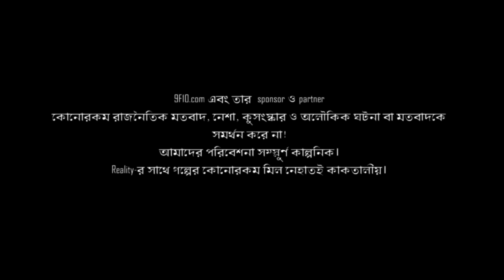Bordhomaner Kuyo(গ্রাম বাংলার ভূতের গল্প) | Gram Banglar Vuter Golpo Audio Story Sunday Suspense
ঐ আসছে, ঐ আসছে! ঘনিয়ে আসছে মহাবিপদ । আর সেই বিপদ থেকে রক্ষা পাওয়া যে বড়ই মুশকিল। যক্ষিনীর হাত থেকে সম্পত্তি আর তার সাথে নিজেকে সামলে রাখতে কি পারবে অভিমন্যু? আর তাকে সাহায্যই বা করবে কে? জানতে হলে অবশ্যই শুনুন আজকের গল্পটি! যেমন আপনারা চেয়েছিলেন - 9F10.com-এ এবার থেকে এমন সব গল্প শুনতে পাবেন, যা আগে শোনেননি! কমেন্ট করে জানান কিন্তু, টিম 9F10-এর কাজ কেমন লাগলো!
9F10.com-এ  আজকের নিবেদন Gram Banglar Vuter Golpo, শুধু বিভূতিভূষণ বন্দ্যোপাধ্যায় (Bibhutibhushan Bandyopadhyay), তারাদাস বন্দ্যোপাধ্যায় (Taradas Bandyopadhyay) বা তারানাথ তান্ত্রিকের (Taranath Tantrik) প্রতি শ্রদ্ধার্ঘ্যই নয়, আমাদের generation-এর বাংলা অডিও স্টোরির পথিকৃৎ মীর (RJ Mir) এবং রেডিও মির্চি (Radio Mirchi)-কেও ট্রিবিউট! Original score এবং design যুক্ত করে, আমরা চেষ্টা করেছি তান্ত্রিকের নস্টালজিয়াকে আর একটু এন্টারটেইনিং করতে!

Enjoy Sunday Night Suspense like Bengali Detective Story (Gram Banglar Bhuter Golpo) গ্রামের সেই কুঁয়ো!
Bangla bhoyer golpo - horror audio story - Gram Banglar Vuter Galpa by 9F10.com!

Authors may Submit Manuscripts here:
✍ আপনি লেখক? আপনার সেরা মৌলিক গল্পগুলি আমাদের চ্যানেলের বিবেচনার জন্য সাবমিট করুন:

গল্প: গ্রামের সেই কুঁয়ো
লেখিকা: সঞ্চারী ভট্টাচার্য (Sanchari Bhattacharyya)
অভিনয়: রক্তিম, অনির্বাণ, রমাকান্ত, প্রভাকর, অভীক, সৃজন, অনন্যা, মৌমিতা ও সুখেন
সাউন্ড: মিরাজুল
ক্যালিগ্রাফি, অ্যানিমেশন ও ভি এফ এক্স: মিরাজুল

9F10.com presents horrorstory bhutergolpo BengaliAudioStory! Thanks from 9F10 to SundaySuspense MirchiBangla for the inspiration!

9F10.com এবং তার কোনো স্পনসর ও পার্টনার কোনোরকম রাজনৈতিক মতবাদ, নেশা, কুসংস্কার ও অলৌকিক ঘটনা বা মতবাদকে সমর্থন করে না!

Cheers! উল্লাস! 🥂"